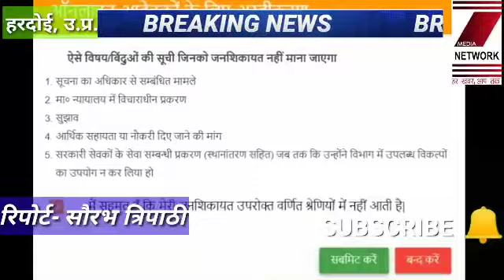लॉकडाउन 3- UP सरकार ने लोगों को घर पहुंचाने के लिए की Online आवेदन की शुरुआत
यदि आप उत्तर प्रदेश से बाहर कहीं फंसे हैं अथवा आप अन्य किसी राज्य के निवासी हैं और उत्तर प्रदेश में फंसे हैं जो अपनी सूचना उत्तर प्रदेश सरकार को दीजिए जिससे कि आवश्यक व्यवस्था की जा सके। नीचे दिए गए लिंक पर पंजीकरण करें।

अन्य राज्य से उत्तर प्रदेश में आने के लिए लिंक

उत्तर प्रदेश से बाहर अन्य राज्य में जाने के लिए लिंक